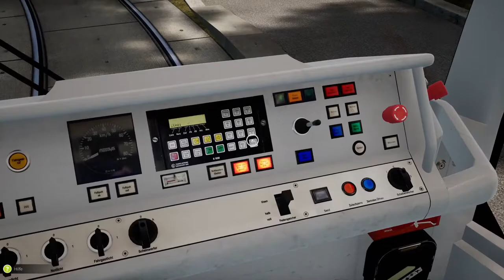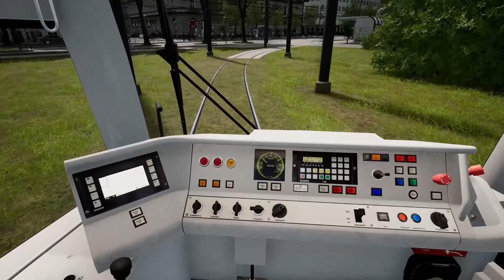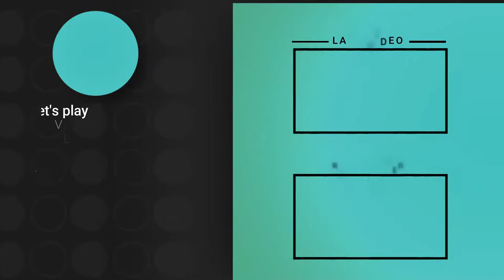TramSim #4: Mit dem ULF Typ A auf dem Schienenersatzverkehr U2Z unterwegs! | VLP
Hey, ich bin ViennaLetsplay und ich begrüße DICH zu meinem neuem Video. Heute gibt es eine neue Folge TramSim !

Zum Spiel:
Fotorealismus pur, hochrealistische Grafik und hochdetaillierte Gebäude lassen dich in die virtuelle Stadt eintauchen, als wärst du selbst direkt vor Ort! Dazu eine hochrealistische Steuerung und viele Funktionen und Details wie beim echten Vorbild machen das Simulationserlebnis perfekt.

Eine Straßenbahn zu steuern ist nicht kompliziert! Du kannst mit dem Einsteigermodus loslegen sowie Steuerungen für Fortgeschrittene & Profis aktivieren. Steuere zielsicher durch den Verkehr und bringe deine Fahrgäste ans Ziel. Und das alles mit unglaublicher Grafik und großem Spielspaß!

Entdecke das Zentrum von Wien – eine der schönsten und grünsten Städte der Welt! Die historische Innenstadt mit der prunkvollen Ringstraße, unzähligen Sehenswürdigkeiten, klassischen Gebäuden und einem wunderbaren Ambiente. Zu jederzeit, von überall auf der Welt.

Nutze deine VR-Brille und du hast das Gefühl, dass du tatsächlich am Fahrerplatz der neuesten Straßenbahngeneration mitten in der Wiener Innenstadt sitzt! Du wirst aus dem Staunen nicht mehr rauskommen!

Auf einer Größe von knapp 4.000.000 m² erstreckt sich die Karte mit dem Straßenbahnnetz in TramSim um die Wiener Ringstraße, dem Herzen von Wien in den grünen Prater sowie bis in den Süden von Wien. Viele Sehenswürdigkeiten warten darauf, von dir entdeckt zu werden!

Wir haben die brandneue Straßenbahngeneration der Wiener Linien „Flexity“ vorbildgerecht bis ins letzte Detail umgesetzt, mit überragendem Sound und Fahrdynamik – exakt wie beim Vorbild. Auf einem Streckennetz von knapp 25 km Länge in dichtbebautem Gebiet der Wiener Innenstadt kannst du deine Fahrkünste unter Beweis stellen.

Egal ob open-world, Linienbetrieb mit Fahrplan, Level-Ranking oder unsere Tram-Challenges – für jeden Geschmack ist etwas dabei! Bringe deine Fahrgäste sicher an ihr Ziel und stelle dein fahrerisches Können bei den Tram-Challenges unter Beweis. Viele Stunden Spielspaß, Unterhaltung und wunderbare Eindrücke erwarten dich!

Du wirst bei der Qualität unserer Gebäude nicht mehr aus dem Staunen rauskommen. Mit viel Liebe zum Detail wurden mehrere hunderte Gebäude vorbildgetreu rekonstruiert und mit vielen kleinen Extras ausgestattet.

Passanten bewegen sich in TramSim nicht einfach unmotiviert durch Objekte oder werden in Fahrzeuge gebeamt. Wir haben ein spezielles Wegesystem implementiert, damit sich Fahrgäste ihre Ziele selbst suchen und intelligent ins Fahrzeug einsteigen, sich korrekt bewegen und sich sogar realistisch animiert hinsetzen!

Für alle Kenner haben wir auch nicht gespart, sämtliche Betriebsobjekte korrekt und detailliert umzusetzen. Exakte Gleisgeometrie, vorbildgerechte Weichenmodelle unterschiedlichster Ausgestaltung und viele weitere Details an allen Ecken und Enden entlang der Strecke gibt es zu entdecken.

Kurz vor Jahresende 2017 wurde der Prototyp der neuen Straßenbahn für Wien fertiggestellt und 2018 an die Wiener Linien übergeben. Die neuen Niederflurbims ersetzen sukzessive die letzten Hochflurmodelle der Wiener Linien. Der Flexity überzeugt durch seinen niedrigen Energieverbrauch, etwa durch die LED-Beleuchtung oder die Klimatisierung, die sich energiesparend nach der Anzahl der Fahrgäste in der Bim richtet.

Entdecke das zentrale Streckennetz der Wiener Innenstadt.

Mit dem Gleisverlauf um die Ringstraße bildet die Wiener Straßenbahn das Herz des öffentlichen Verkehrs in Wien. Obwohl primär ein tägliches Verkehrsmittel, verbindet das gut ausgebaute Straßenbahnnetz der Wiener Linien die unterschiedlichsten Bezirke Wiens miteinander und eignet sich damit ideal, die Stadt und deren Sehenswürdigkeiten zu entdecken.

Du kannst dich auf viele weitere Funktionen in den nächsten Jahren freuen, weitere Inhalte von uns sowie von externen Entwicklern und Moddern sowie die Möglichkeit, selbst kreativ zu werden. Dies ist erst der Start des modernsten Simulators für städtische Verkehrsmittel.